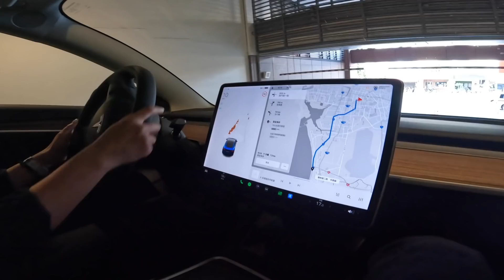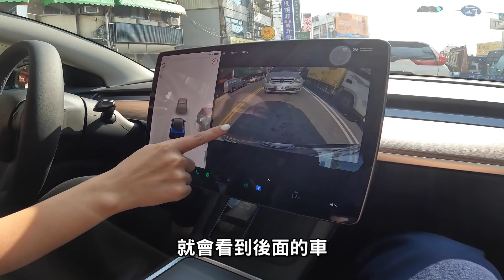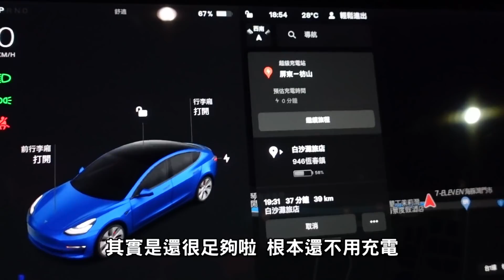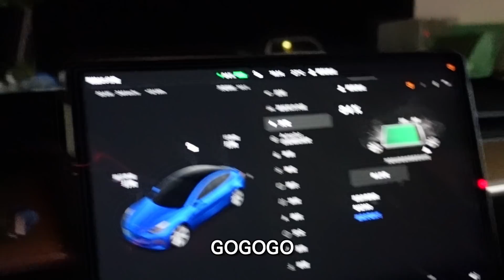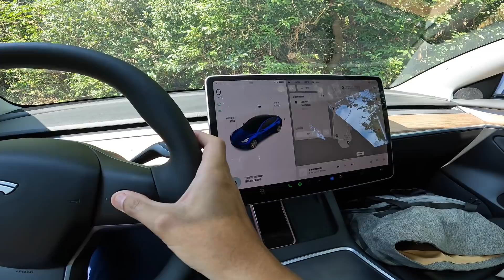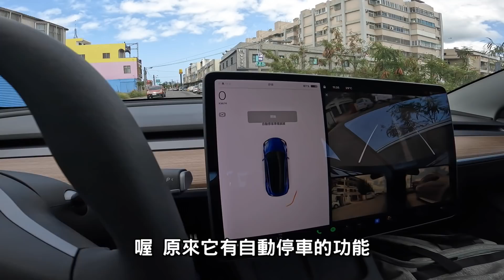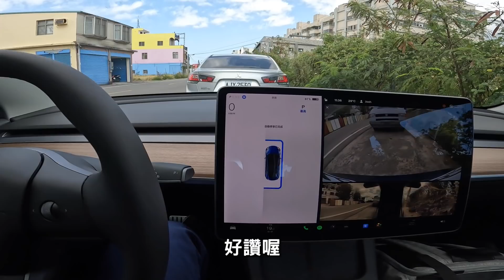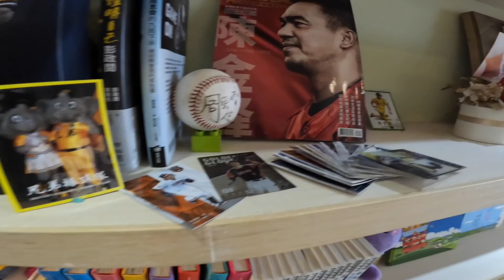開著超過200萬的特斯拉去墾丁玩啦！開了兩天電動車的感想是？鈕扣倉庫、山男咖啡、夭夭藝文廚房、High浪魔幻秀【嗨嗨獨旅】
特斯拉春季限定試駕活動官網